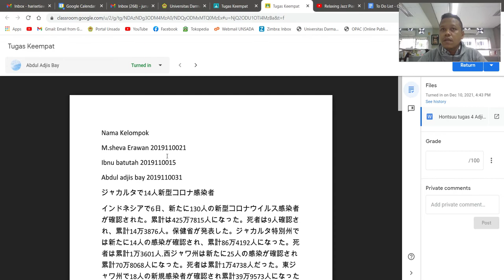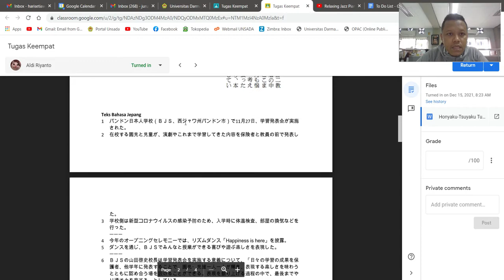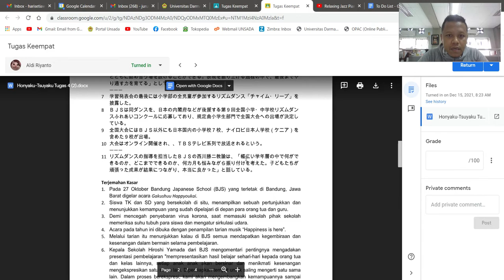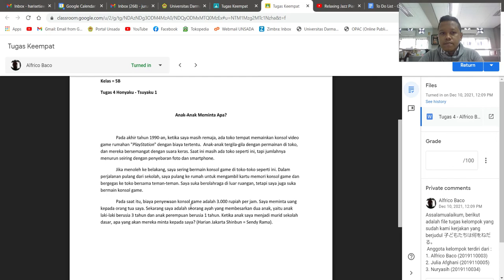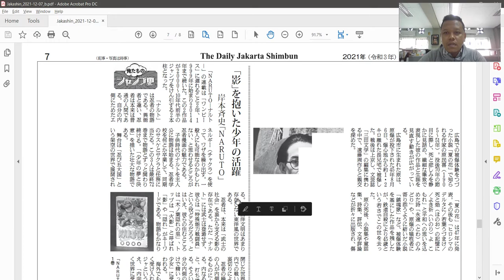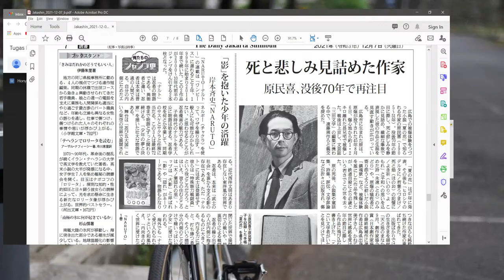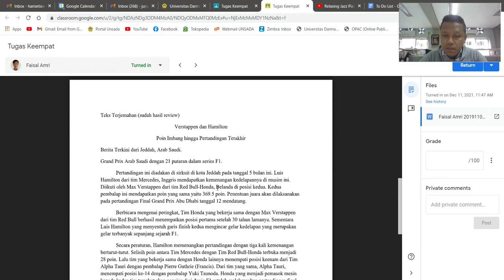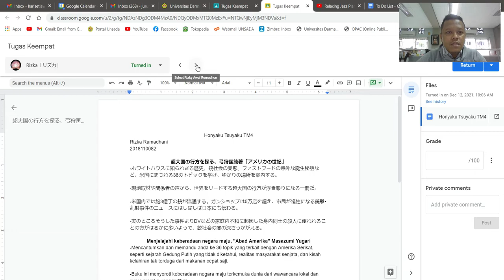Honyaku - Tsuyaku 1 (5B) | TM Ke-13 | Ganjil 21/22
Honyaku - Tsuyaku 1 (5B) | TM Ke-13 | Sem. Ganjil 2021/2022

Pagi, siang, sore, malam, assalamualaikum wr wb.

Dalam video ini dilakukan pembahasan mengenai kemajuan pekerjaan dan feedback terhadap penerjemahan artikel koran Jakarta Shinbun.

Jika ada yang belum jelas silakan hubungi Hari Setiawan.

Terima kasih atas kerja samanya.

Salam,
Hari Setiawan